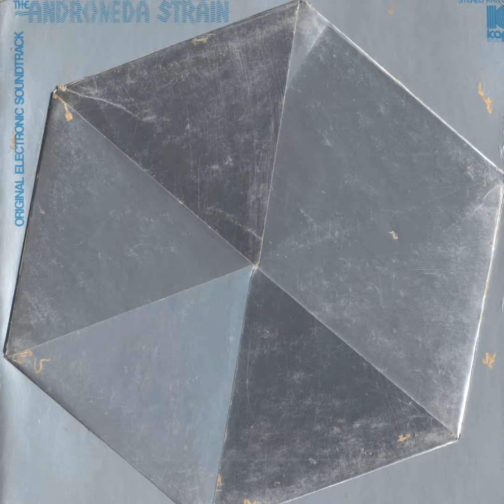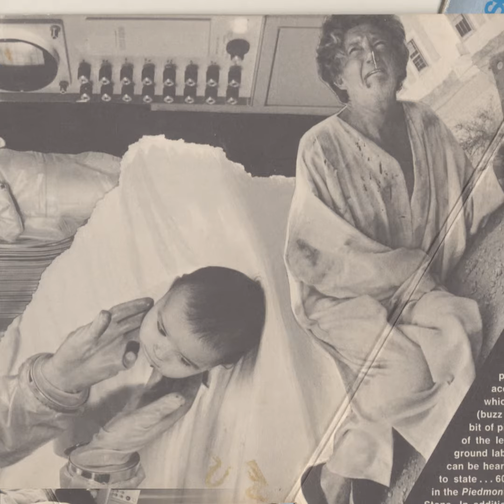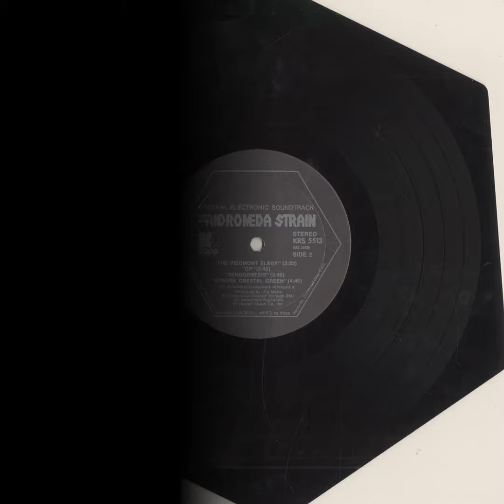Gil Mellé; Andromeda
from "The Andromeda Strain (Original Electronic Soundtrack)" (1971), Kapp Records KRS 5513

"Creel Pone of one of the most legendary Early Electronic Music film scores (right up there with Bebe & Louis Barron’s “Forbidden Planet”, Bernard Herrmann’s “The Day the Earth Stood Still”, and Oskar Sala’s Trautonium sound design for Hitchcock’s “The Birds”) - mainly due to the scarcity & production values of the original release: a hexagonal 10” record housed in a six-fold flap-system affixed to the cover of a metallic 10” sleeve which opens up to reveal a set of photos from the film & the liner notes ... (the art / spec of the original issue is re-produced wonderfully here; even down to the hexagonal insert !!!)

... which is all well & good, but the attraction for me to this suite of pieces by jazz composer Gil Melle has always been the bizarre invented electronic instrumentation (like the Percussotron III - a primitive drum machine) and lo-fi / distorted Musique Concrète techniques (the first piece alone consists of ten tape-transformed piano parts and the ambience of a bowling alley !!!) for early 70s Hollywood film-score material, this stuff is pretty damn far out ... most of it sounds like a more free/european take on the Patrick Gleeson collabs on Herbie Hancock’s “Sextant”, other parts sound like the weird finnish jerry-rigged electronics of Erkki Kureniemi or even the more far-out segments on the first two Kluster records ...

No matter how you slice it, this is an important set; rife with sound-research oriented takes that situate it well within the Creel Pone canon."